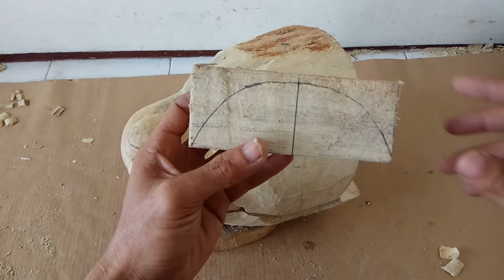CARA MEMBUAT DAN MEMASANG ENGSEL BARONGAN TARING.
Hallo dulur, di video ini adalah CARA MEMBUAT DAN MEMASANG ENGSEL BARONGAN TARING.
Kita siapkan bahan kayu dan kita buat empat setengah lingkaran, kita tempelkan pakai lem dan paku yang kita tanam, sehingga engsel kokoh tak mudah patah meskipun sambungan, semoga video ini bermanfaat ya lur, terimakasih salam Blora Mustika,